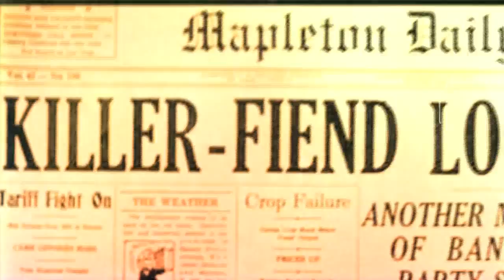Heather Graham s Krewe of Hunters Book Trailer